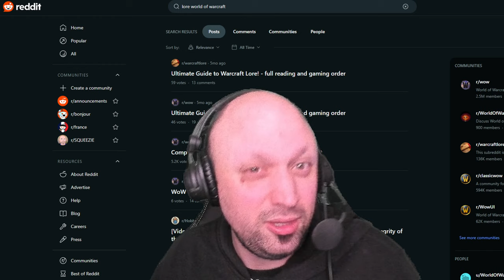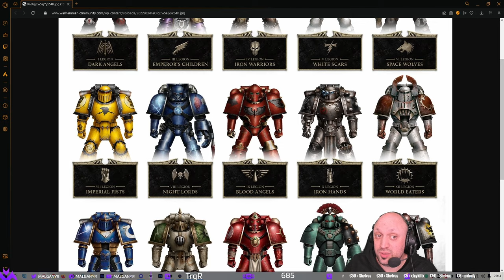BEST OF MALGA #3 Février/Mars 2024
Reprise  des Best of de la Chaîne avec une rétrospective de moments bien drôles clipés sur la chaîne twitch. D'ailleurs j'en profite pour rappeler l'importance des clips sur twitch pour réaliser ce genre de vidéos. Donc merci à vous ♥
Le best-of est réalisé par Bunsee, merci beaucoup à lui !